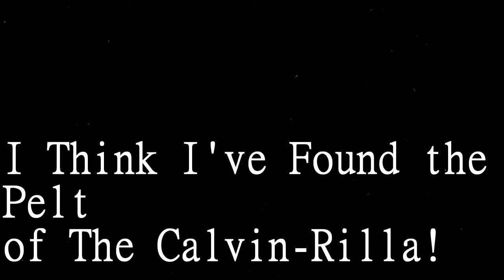Calvin Zake %26 Isaac Silent Movie